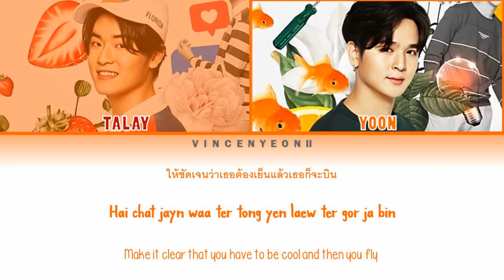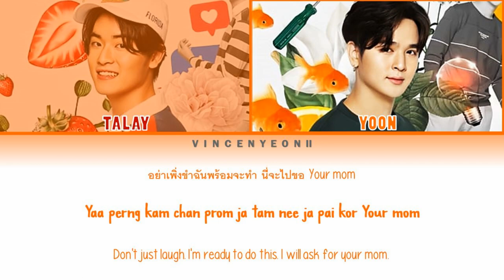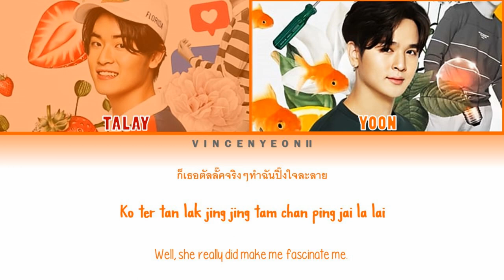Talay x Yoon - ตัลลั๊ค (Tan - Lak) (Ost.ประกอบซีรีส์ YYY มันส์เว่อร์นะ) (Thai/Rom/Eng) Lyric Video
"THE ENGLISH SUBTITLE IS UNOFFICIAL"

All Rights Administered by COPY A BANGKOK

Talay x Yoon - ตัลลั๊ค (Tan - Lak) with Thai, Romanization and English subs!

Ost.ประกอบซีรีส์ YYY มันส์เว่อร์นะ
WorldY วุ่นวายนักใช่ป่ะ

Credits:
- COPY A BANGKOK (Music, Thai)